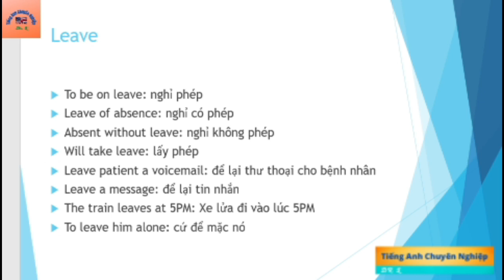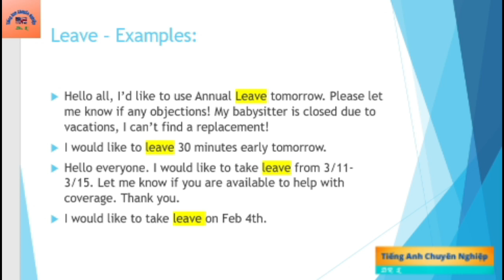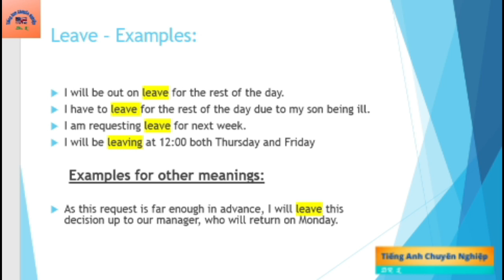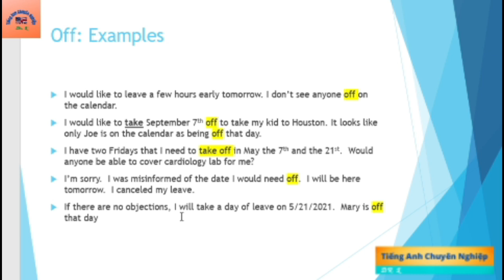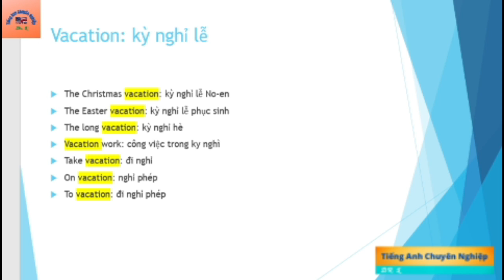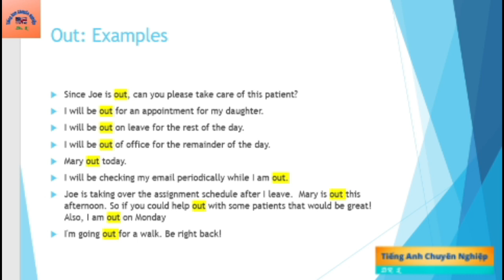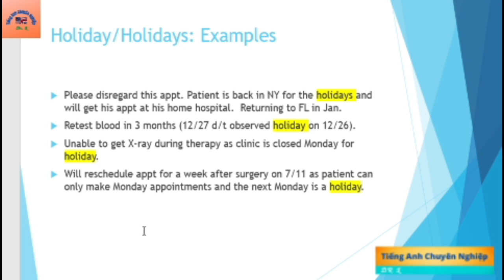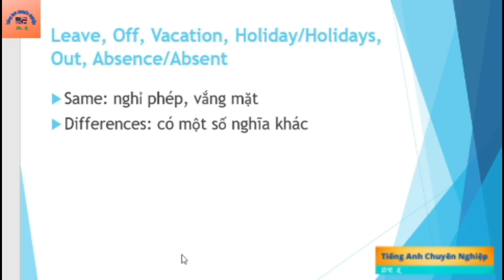Leave, Off, Vacation, Holiday - Holidays, Out, Absent - Absence | Real Examples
@tienganhchuyennghiep2054 xin được chia sẽ sự giống nhau và một số khác nhau của Leave, Off, Vacation, Holiday - Holidays, Out, Absent - Absence trong giao tiếp hằng ngày một cách chuyên nghiệp. Kính mong các bạn đóng góp và chia sẽ!!

To be on leave: nghỉ phép
Leave of absence: nghỉ có phép
Absent without leave: nghỉ không phép
Will take leave: lấy phép

I have no patient left for the day, I’ll take the afternoon off
The supervisor gave him the day off: Xếp cho anh ấy nghĩ một ngày

Take vacation: đi nghỉ
On vacation: nghỉ phép
To vacation: đi nghỉ phép

Since Joe is out, can you please take care of this patient?
I will be out for an appointment for my daughter.
I will be out on leave for the rest of the day.

I will take two weeks’ holiday: tôi sẽ đi nghỉ hai tuần
I have 30 days’ work holiday a year
On holiday: đang nghỉ phép

Absence without leave: sự vắng mặt không xin phép
To be absent from work: vắng mặt nơi làm việc